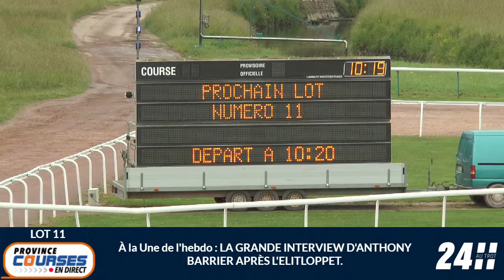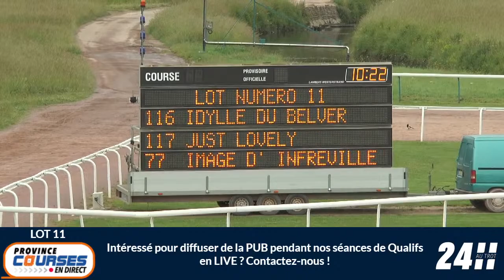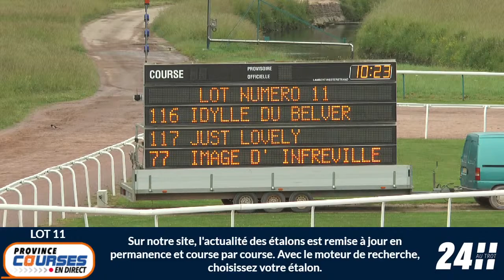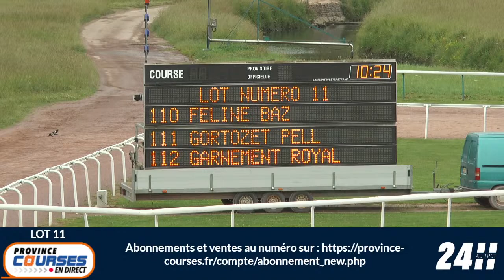Qualifications Lot 11 - Caen 03 06 2022